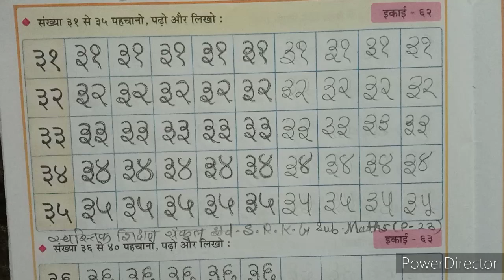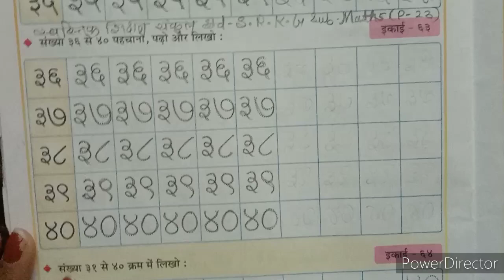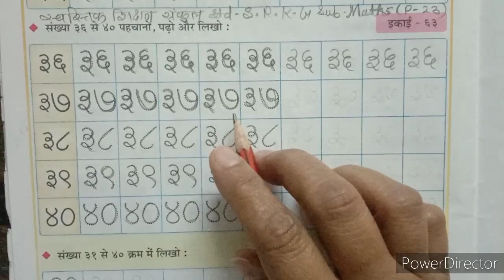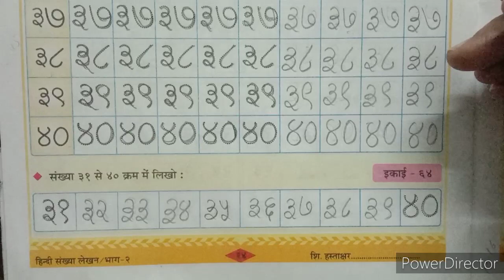2021-22 | STD SR KG | MATHS | PART 23 | HINDI MEDIUM | SWASTIK NAVA NARODA